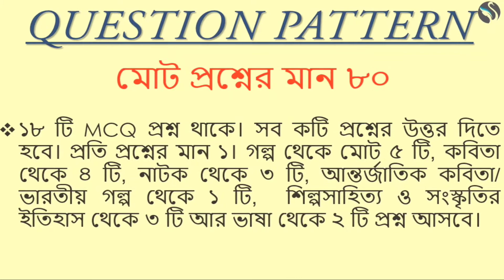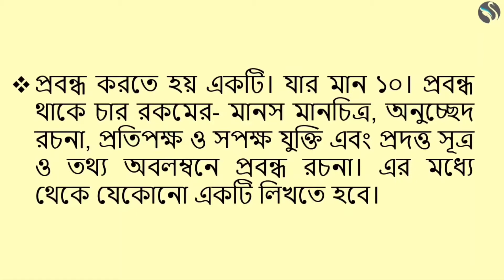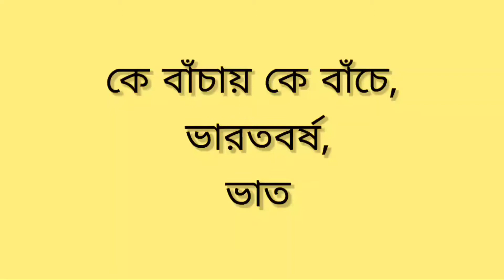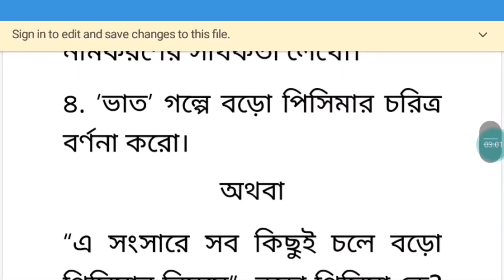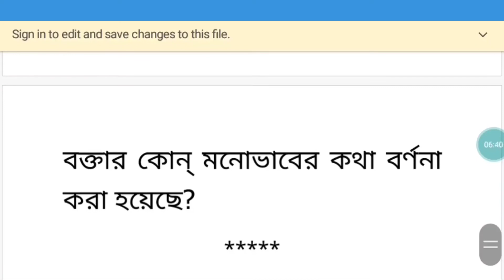HS Bengali Last-Minute Suggestion 2021|Class 12 Bengali Prose| Full & Final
hsbengali last-minute Suggestion
Bengali Suggestion
Suggestion 2021
উচ্চমাধ্যমিক বাংলা গদ্য
Class-12 Bengali

Whats app Students group for Queies.
Please Join with us and Let Us know Your Study Requrements-

This video is, contain HS Bengali Prose Suggestion of 2021. No of the questions is 5. This is Final Suggestion of class 12 and all Chapters are Covered.
In this video you learn about higher secondary bengali suggestion 2021. All Chapter off west Bengal board hs bengali syllabus.